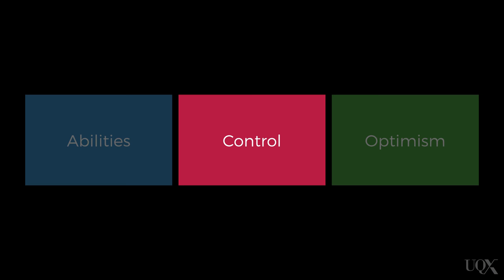UQx PSYC1030.1x 7-3-2 Positive illusions